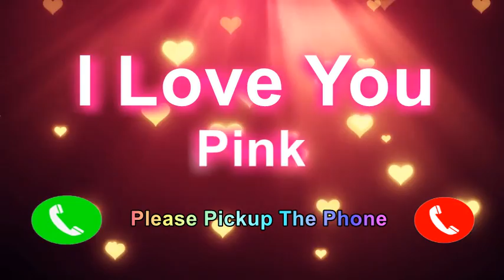I Love You Pink Please Pickup The Phone, Pink Name Ringtone, Pink I Miss You,